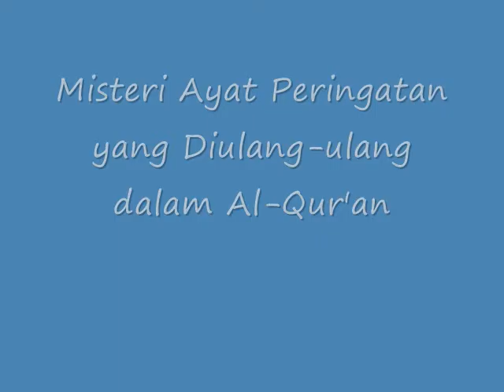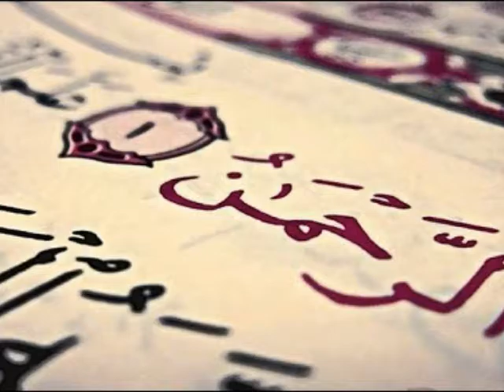Misteri Ayat Peringatan yang Diulang ulang dalam Al Qur'an